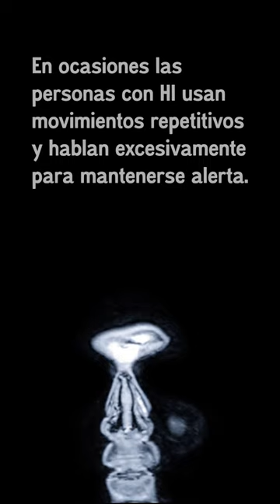Ques es hipersomnia idiopática?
What is idiopathic hypersomnia -- the Spanish version.
Thank you to our community member who translated and voiced this video.